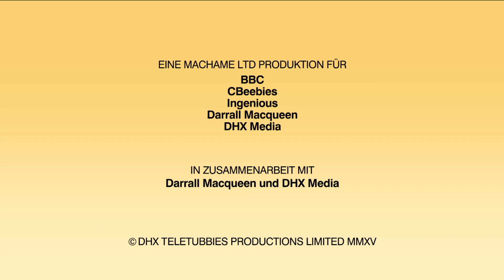Teletubbies auf Deutsch ⭐ FULL EPISODE ⭐ Staffel 15 Folge 12 ⭐ Teletubbies